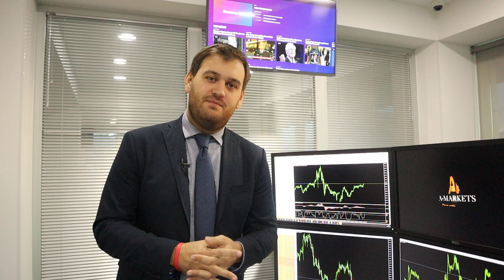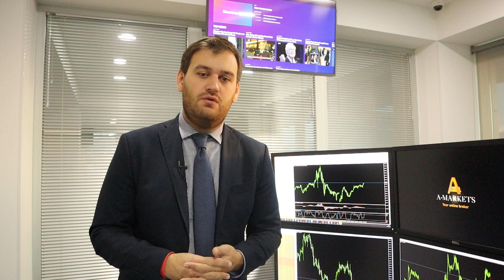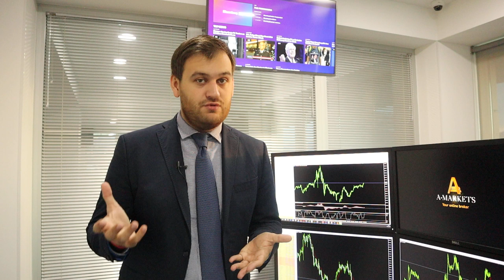О важнейших событиях недели! | AMarkets